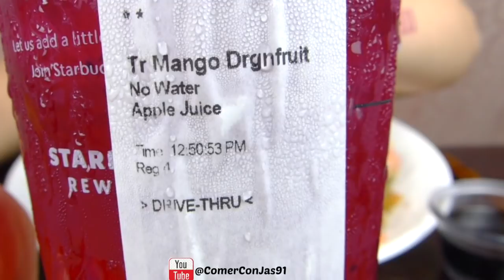ASMR Español Sushi | ComerConJas91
*Que es ASMR?
El término ASMR (Autonomous Sensory Meridian Response en inglés : ‘Respuesta Sensorial Meridiana Autónoma’) es un neologismo que hace referencia a un fenómeno biológico caracterizado por una placentera sensación que provoca calidez y relajación, y que en ocasiones puede estar acompañado de cierto hormigueo que se siente usualmente en la cabeza, cuero cabelludo o regiones periféricas del cuerpo como respuesta a varios estímulos visuales y auditivos.

*Porque no enseño mi cara?
quiero enfocarme en la comida 😋